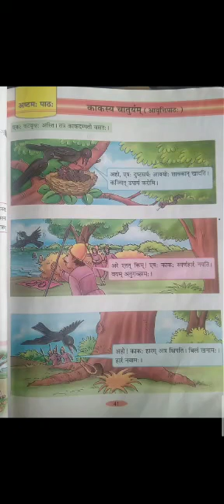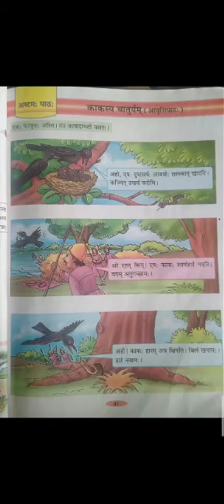Sanskrit Ch 8 Class 6th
By Manasvi ma'am